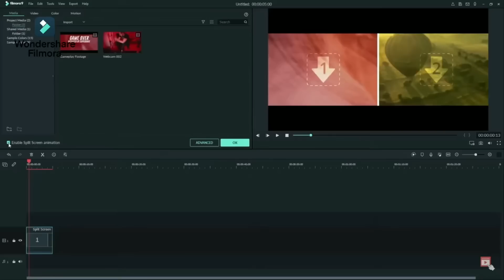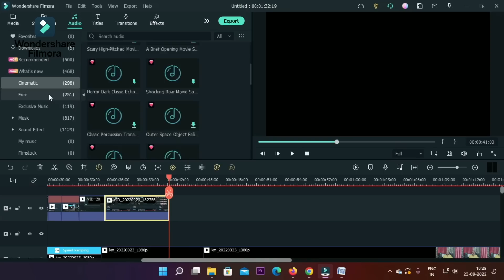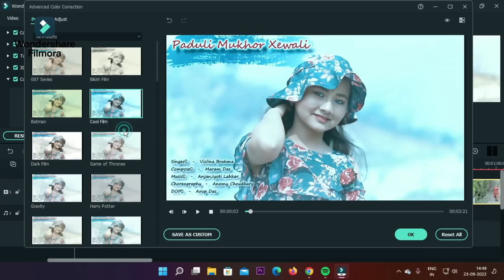गांव की छोरी से सेटिंग ।। टुंडा के चक्कर में कलुआ पिटा ।। Hurrrh | Tunda Comedy